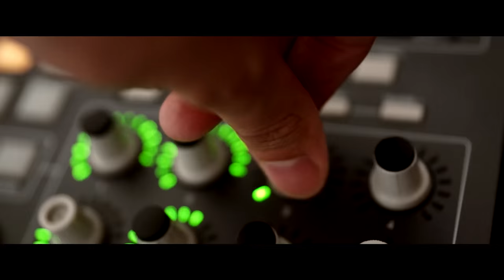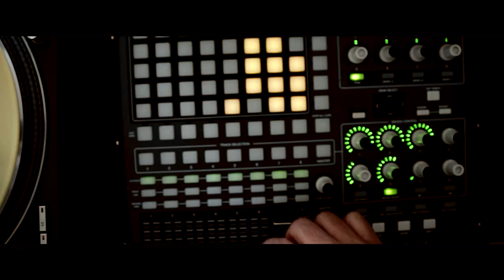The Queen's 90th Birthday at Windsor Castle! Violinist Lettice & DJ Fenna - Live Music - Royalty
Lettice Rowbotham and Fenna Rhodes performed together at Windsor Castle between the 12th-15th of May 2016 for the Queen's 90th Birthday Celebrations. Including:
- private rehearsal for the Queen's goat by the Thames
- Long Walk entertaining an audience of 5,000 people
- 4 performances at the Windsor Castle Arena for 7,000 people and the Royal Family each night
- After Parties for the huge cast, performers and guests
- And other backstage antics...